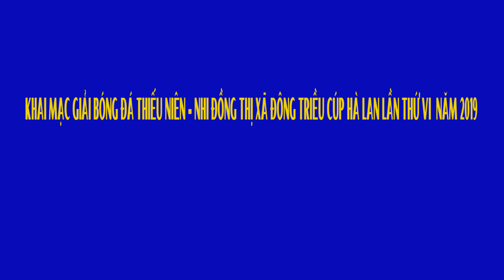Khai mạc Giải bóng đá Thiếu niên - Nhi đồng TX Đông Triều cúp Hà Lan lần thứ VI - năm 2019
DDCI ĐÔNG TRIỀU - CẦU NỐI NGƯỜI DÂN, DOANH NGHIỆP VÀ CHÍNH QUYỀN